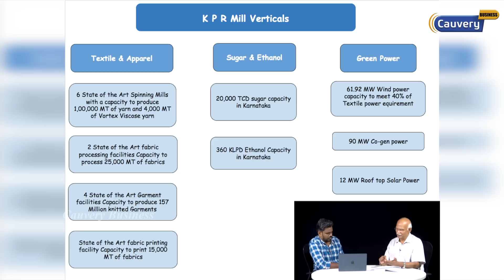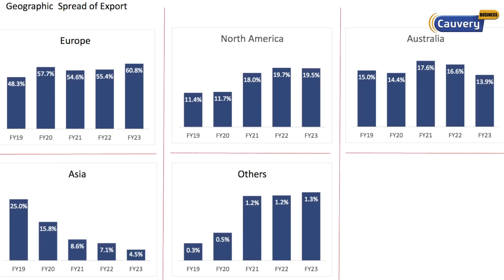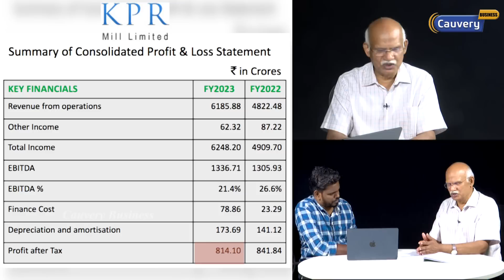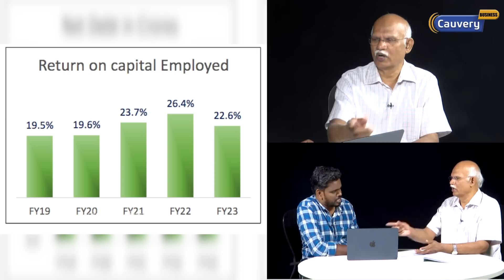KPR Mills fundamental analysis | KPR mills stock news | KPR mills share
kpr mills share review | kpr mills share analysis in tamil | kpr mills share review in tamil | kpr mills stock analysis in tamil | kpr mills tamil | kpr mills fundamentals